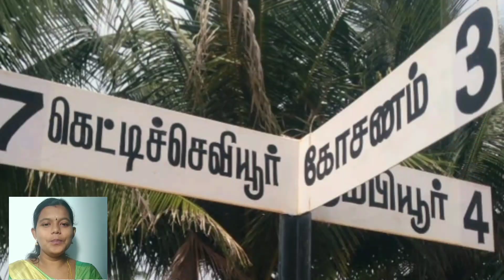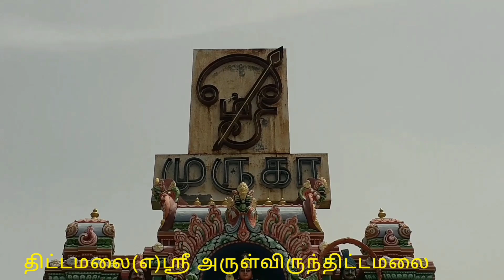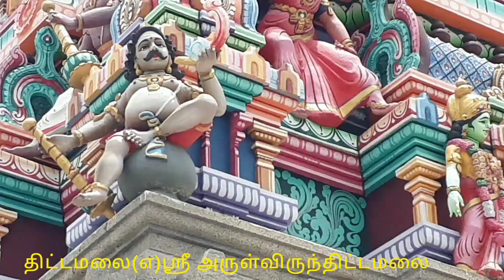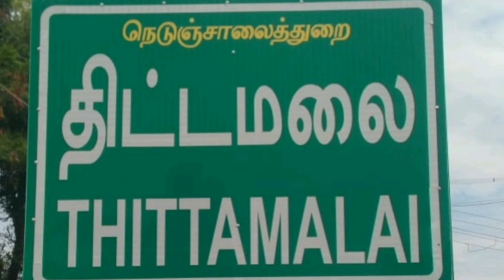🙏திட்டமலை (எ)அருள்விருந்திட்டமலை🙏 தல வரலாறு with Natural Scenery,animals & birds..My first vedio.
பஸ் ரூட் : திட்டமலை செல்ல.
From கெட்டிச்செவியூர் : bus number  :5 , 9 , 22
                    பிரைவேட் பஸ் ஐஸ்வர்யா.
From  நம்பியூர்( Nambiyur) : பஸ் number :5 , 9 ,22
                     பிரைவேட் பஸ் ஐஸ்வர்யா.
From குன்னத்தூர்(kunnathur)
   பஸ் number : 10 called as SM.
ADDRESS
         திட்டமலை,
        கோசணம் கிராமம்,
        கோபி வட்டம்,
          ஈரோடு மாவட்டம்,
          தமிழ்நாடு.